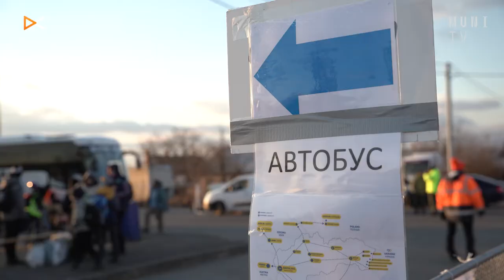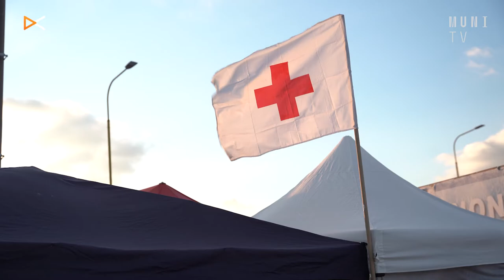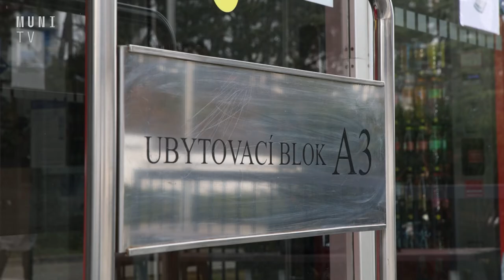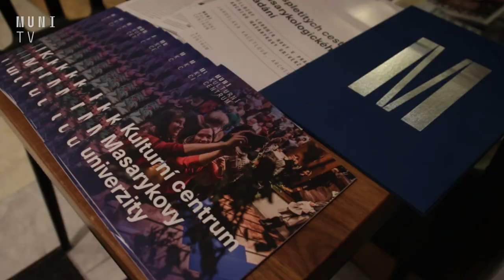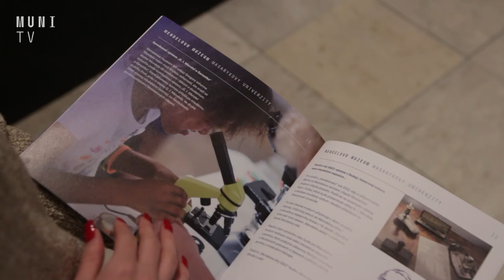📰 Vydali jsme se na ukrajinské hranice | UniUdálosti 10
I tento díl informujeme hlavně o válce na Ukrajině. Štáb naší sesterské televize Studex.tv vyjel přímo na hranice. Zároveň už tradičně přinášíme zajímavé novinky z univerzitního dění.